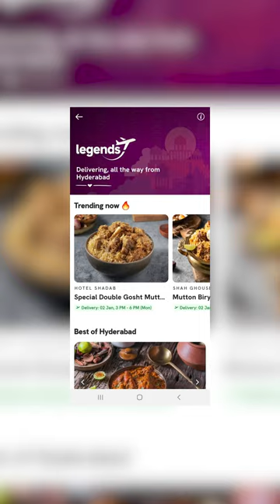💥 என்னது Flight Ticket வெறும் 500rs ahhh 😱!!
chennai street foods,chennai best shops,jambazzar lassi,street food,best